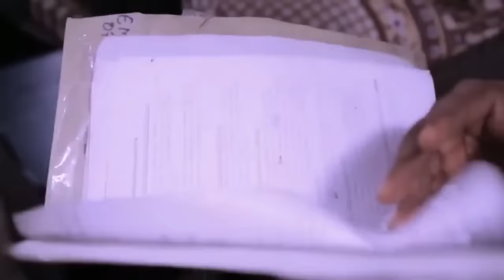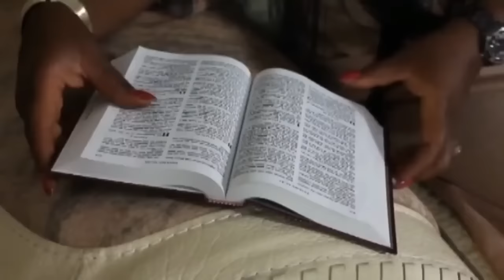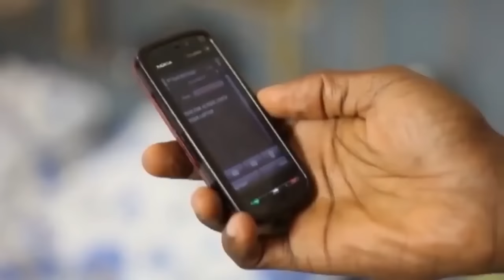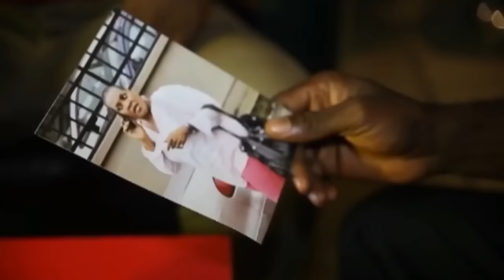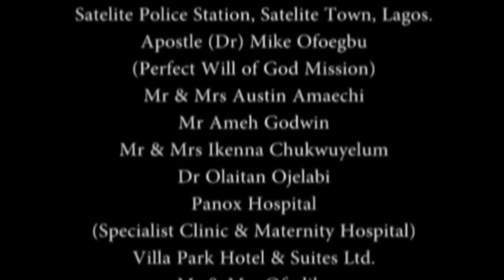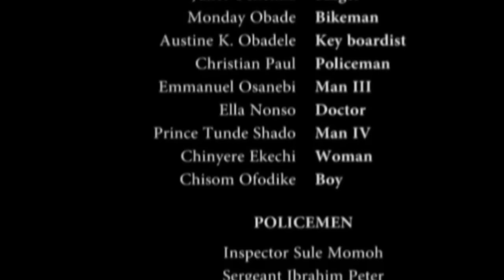Ma Sœur Sorcière Maléfique - Films Nollywood En Francais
Un film nigérian en français Avec: Chinwe Owoh, Racheal Okonkwo, Charles Okafor

French Save The Child

Ma Sœur Sorcière Maléfique A Utilisé Le Bébé Pour Des Richesses - Films Nollywood En Francais